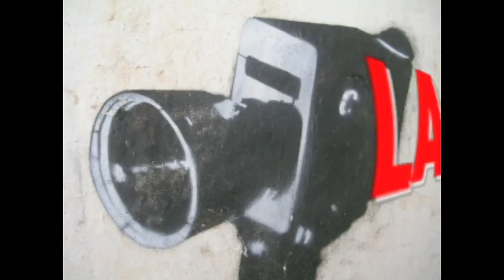VOLANDO; ATERRIZAJE FORSOZOO BCNA 2015